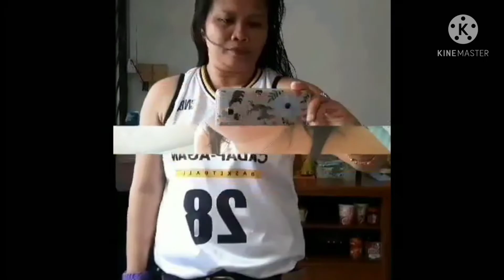BEFORE & AFTER|BUHOLANA'S CATERING (PHILIPPINES)